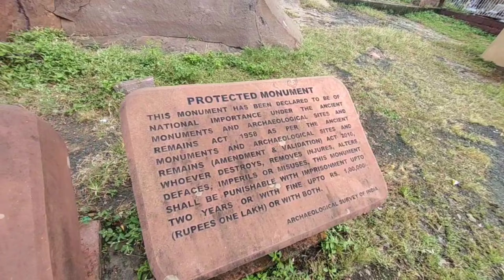Shiv pooja Bhojpur Temple | भगवान शिव के अद्भुत मंदिर | Bhojpur Temple Vlogs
Shiv pooja Bhojpur | भगवान शिव के अद्भुत मंदिर | Bhojpur Temple Vlogs